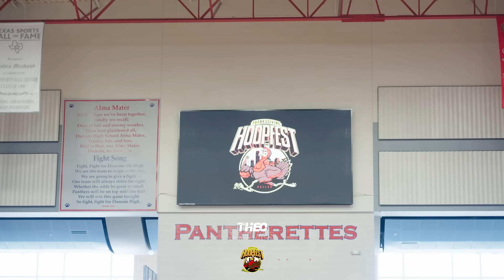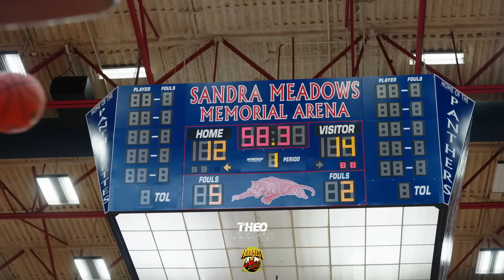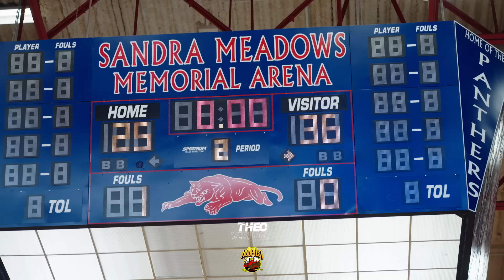Link Academy vs San Antonio Brennan Tre Johnson and Labaron Philon vs Kingston Flemings